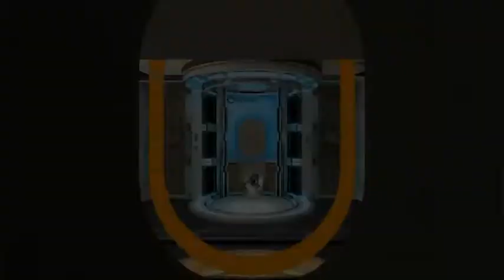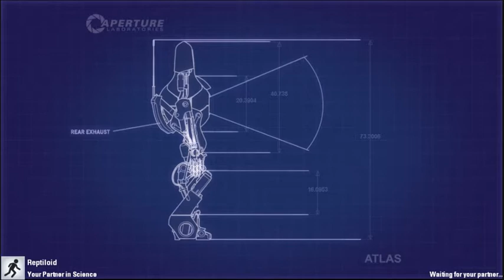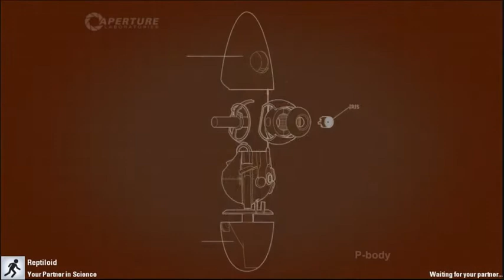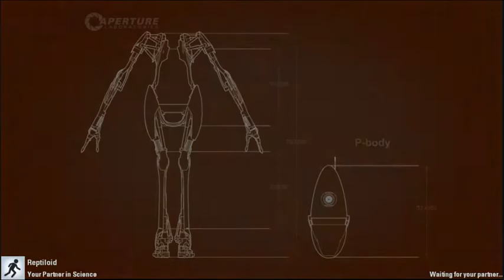Paul's Gaming - Portal 2 Co-op (feat. Reptiloid) part01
Been hoping to do a playthrough of Portal 2's co-op for a long time, and finally got around to it with the good ol' Reptiloid!
One of the best co-op gaming experiences I've had in life. So good that this was like my 4th time playing through it (and his 2nd)! But don't worry, we still suffer plenty of confusion from lizard brain-ness.